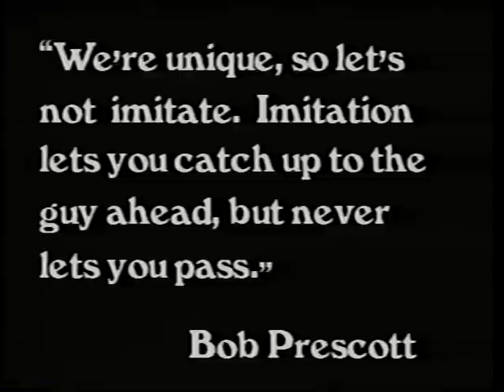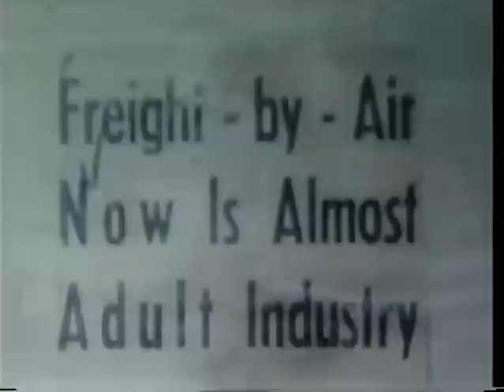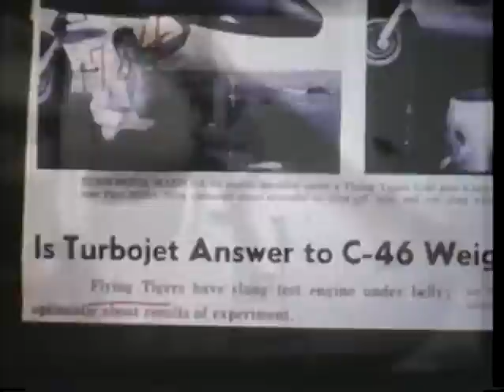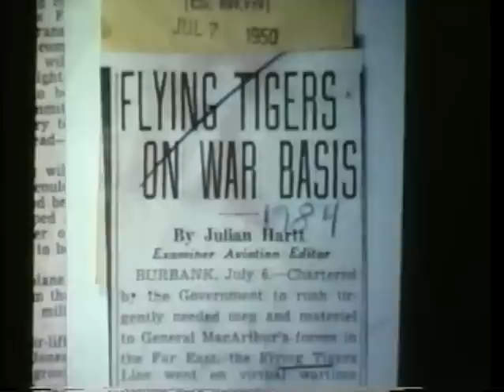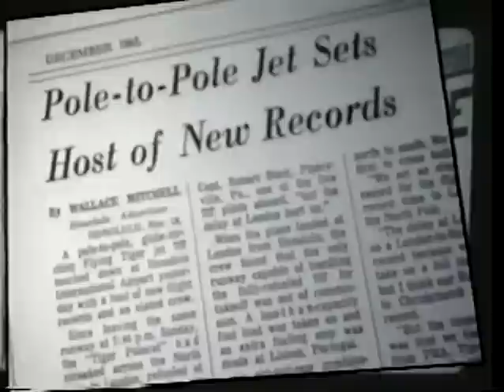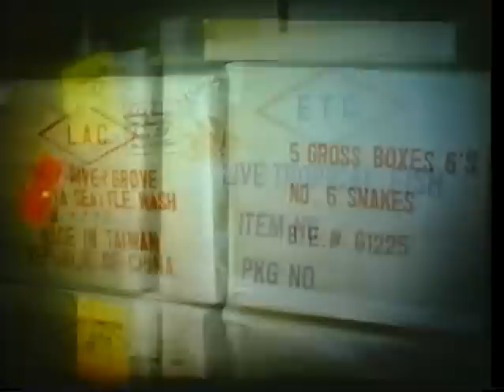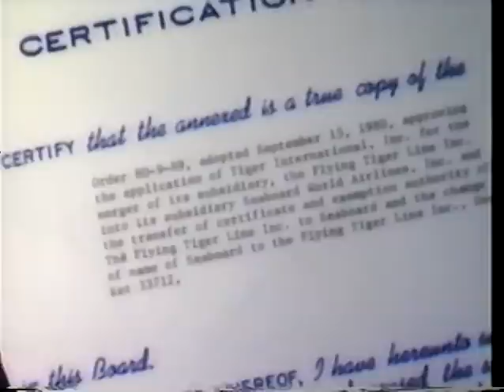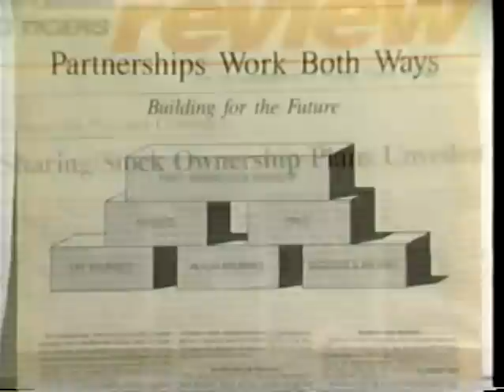Flying Tigers "Can Do Spirit"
This video was made after Flying Tiger Line was purchased by Federal Express. The video gives a brief background of Flying Tigers.